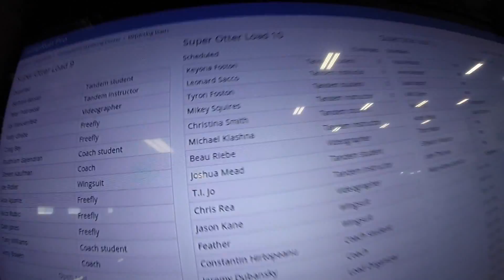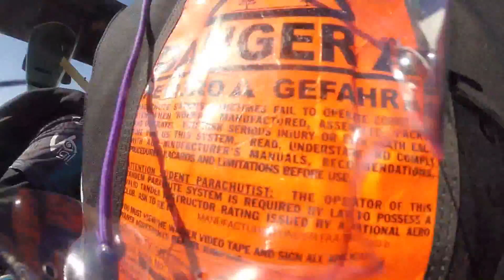1413 Joshua Mead Skydive at Chicagoland Skydiving Center 20151018 Jo Chris R